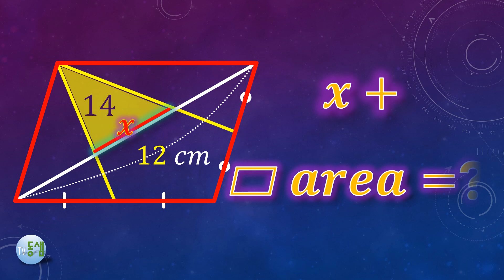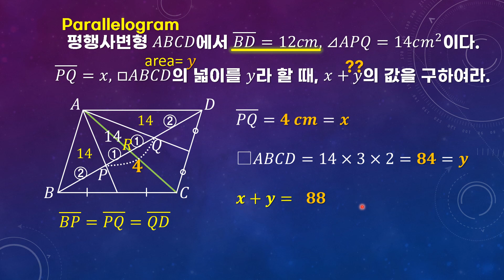중 2-2 수학, 평행사변형, x+□ABCD 넓이=?? (무게중심) / Parallelogram, x+□ABCD area=? /Korean 8th grade math/TV동샘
평행사변형, x+넓이=?? (무게중심) / Parallelogram, x+area=? (Centroid) /Korean 8th grade math

평행사변형(Parallelogram)과 무게중심(Centroid, center of gravity)을 이용합니다.
이 내용은 본 채널의 2학년 2학기 기말고사 대비 시리즈 영상 중에 일부입니다.
학생들에게 도움이 되겠지만, 심심풀이로 풀어보셔도 좋겠습니다